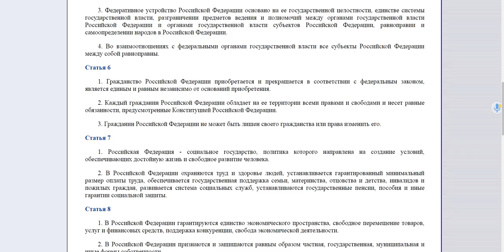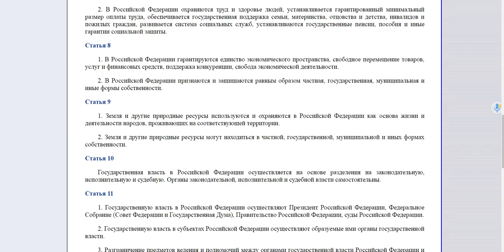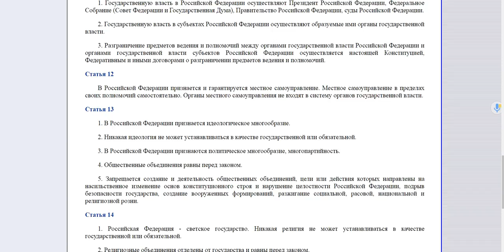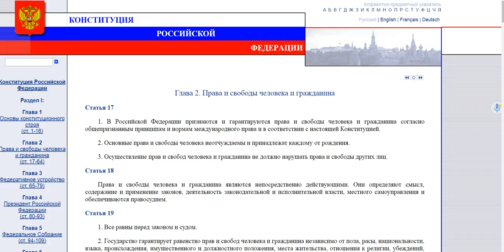Дело Читаем изучаем конституцию страны 0002